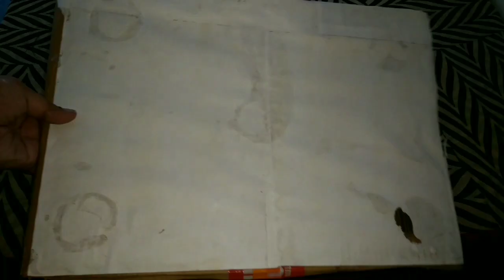Mini Photo booth selfie photo frame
Namasthe Crafters🙏
Here I come with a lovely DIY of photo booth or frame

Happy Crafting..

♥️Shireesha